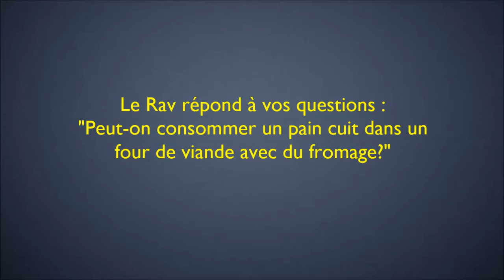Peut-on consommer un pain cuit dans un four de viande avec du fromage?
Le Rav Yaakov Zerbib répond à vos questions. un projet du Kollel Torat Menahem de Yerres.